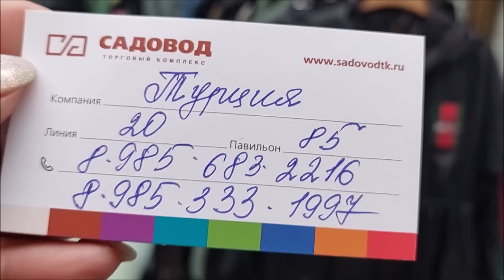ЛИКВИДАЦИЯ ТУРЕЦКОЙ ОДЕЖДЫЫ У ВАЛЕНТИНЫ БРЮКИ ЮБКИ ПЛАТЬЯ НОВИНКИ 2023 Г БЛУЗКИ МОСКВА РЫНОК